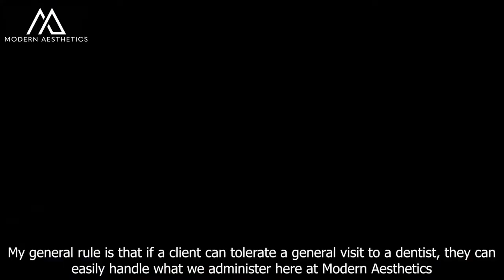Does it Hurt? - Modern Aesthetics - DR Anwar MD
Yes and no. Filler injections can help to correct signs of aging and can improve the appearance of your skin. However, they can also cause minor side effects, such as redness, bruising, and swelling but if your surgeon is an expert like DR Anwar MD then you will be enjoying the benefits only.